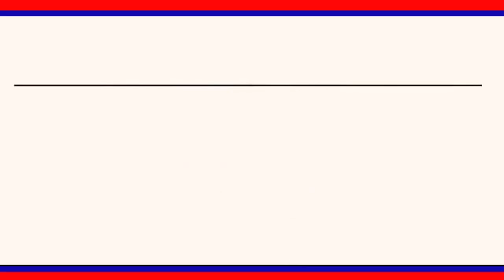చందుర్తి మండలంలో అఖిల భారత కాంగ్రెస్ పార్టీ 136 వ ఆవిర్భావ దినోత్సవ వేడుకలు.....|| LRT NEWS